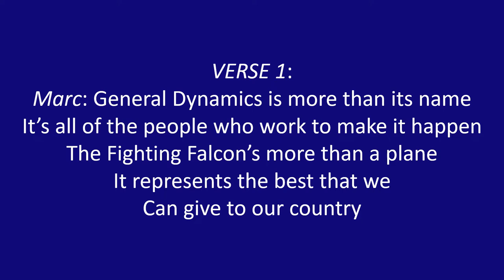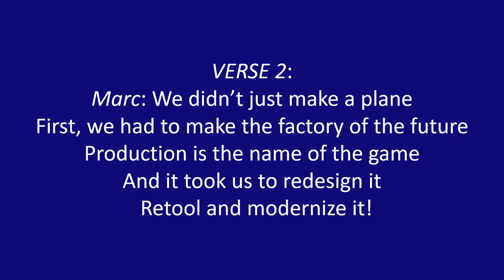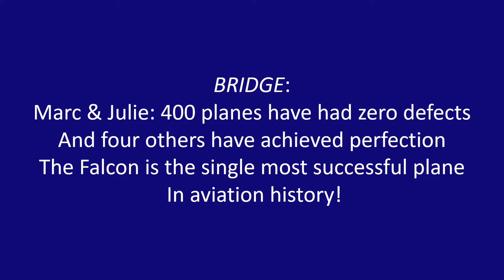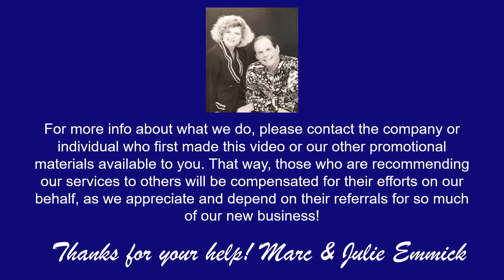We Are the People – Fort Worth General Dynamics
Original song created for Fort Worth General Dynamics and performed live by Marc & Julie as the final number on a special show for 10,000 of their assembly line workers and family members at Arlington’s Six Flags Over Texas Amusement Park (in the Music Mill Amphitheater), paying tribute to the F-16 “Fighting Falcon” jet fighter being manufactured then by those workers at the Fort Worth defense plant---also featuring another amazing instrumental track by Sammy Davenport!